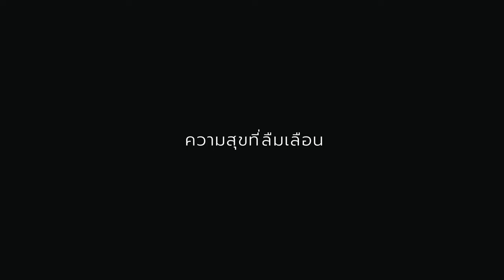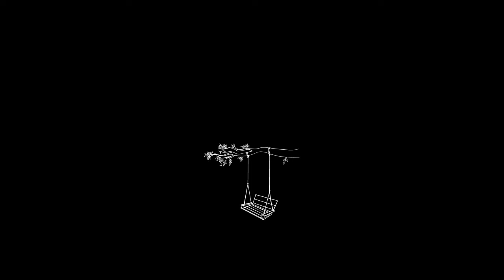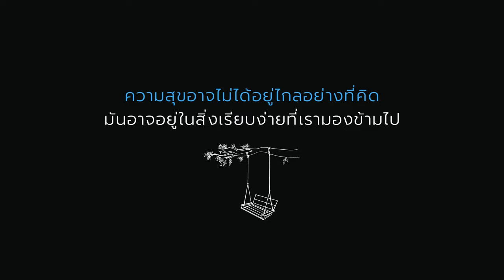ความสุขอาจไม่ได้อยู่ไกลอย่างที่เราคิด | เรื่องเล่ากล่อมนอน | 185 ความสุขที่ลืมเลือน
ความสุขที่ลืมเลือน